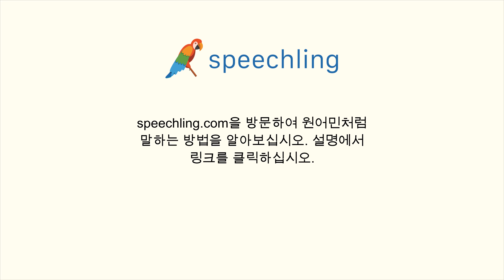프랑스어로 "죽다" 말하는 법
남자 목소리 :
Mourir

여성 목소리 :
Mourir

남성 음성 번역 :
죽다

여성 음성 번역 :
죽다